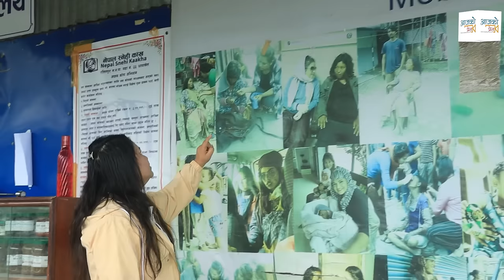१५० जनाकी आमाकाे काम । कसरी सकेकाे हाेला यस्ताे गर्न ?||Rohit Baandari|Srineha Pokharelmotivational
Host : Rohit Bhandari
Guest : Srineha Pokharel
Camera:Anush B.C.